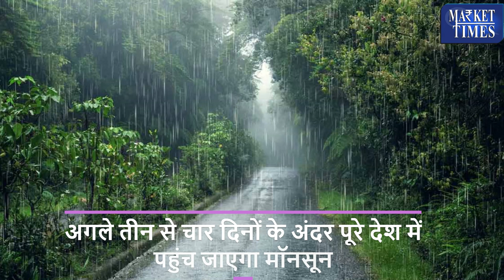मॉनसून ने पकड़ी रफ्तार, कई राज्यों में भारी से अत्यधिक भारी बारिश होने की संभावना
Alasande Gram
Almond(Badam)
Ambada Seed
Amla(Nelli Kai)
Apricot(Jardalu/Khumani)
Arecanut(Betelnut/Supari)
Avare Dal
Bajra(Pearl Millet/Cumbu)
Banana - Green
Barley (Jau)
Bay leaf (Tejpatta)
Beaten Rice
Bengal Gram Dal (Chana Dal)
Bengal Gram(Gram)
Ber(Zizyphus/Borehannu)
Betal Leaves
Bhindi(Ladies Finger)
Big Gram
Bitter gourd
Black pepper
Bottle gourd
Broken Rice
Broomstick(Flower Broom)
Bunch Beans
Camel Hair
Cashew Kernnel
Castor Oil
Castor Seed
Chapparad Avare
Chennangi (Whole)
Chennangi Dal
Chikoos(Sapota)
Chili Red
Chilly Capsicum
Chow Chow
Chrysanthemum(Loose)
Cinamon(Dalchini)
Cluster beans
Coconut Oil
Coconut Seed
Coriander(Leaves)
Corriander seed
Cotton Seed
Cowpea (Lobia/Karamani)
Cowpea(Veg)
Cucumbar(Kheera)
Cummin Seed(Jeera)
Custard Apple (Sharifa)
Daila(Chandni)
Dal (Avare)
Dry Chillies
Dry Fodder
Dry Grapes
Duster Beans
Egypian Clover(Barseem)
Elephant Yam (Suran)
Field Pea
Fig(Anjura/Anjeer)
Flower Broom
Foxtail Millet(Navane)
French Beans (Frasbean)
Galgal(Lemon)
Gingelly Oil
Ginger(Dry)
Ginger(Green)
Gladiolus Bulb
Gladiolus Cut Flower
Goat Hair
Gram Raw(Chholia)
Green Avare (W)
Green Chilli
Green Fodder
Green Peas
Groundnut (Split)
Groundnut pods (raw)
Guar Seed(Cluster Beans Seed)
Gur(Jaggery)
He Buffalo
Hippe Seed
Honge seed
Hybrid Cumbu
Indian Beans (Seam)
Indian Colza(Sarson)
Isabgul (Psyllium)
Jack Fruit
Jowar(Sorghum)
Jute Seed
Kabuli Chana(Chickpeas-White)
Karbuja(Musk Melon)
Kartali (Kantola)
Kharif Mash
Knool Khol
Kodo Millet(Varagu)
Kulthi(Horse Gram)
Ladies Finger
Lak(Teora)
Leafy Vegetable
Lentil(Masur)
Little gourd (Kundru)
Long Melon(Kakri)
Lotus Sticks
Mahua Seed(Hippe seed)
Maida Atta
Mango (Raw-Ripe)
Marigold(Calcutta)
Marigold(loose)
Masur Dal
Methi Seeds
Methi(Leaves)
Mint(Pudina)
Moath Dal
Mousambi(Sweet Lime)
Mustard Oil
Myrobolan(Harad)
Nearle Hannu
Neem Seed
Nelli Kai
Niger Seed (Ramtil)
Onion Green
Other Pulses
Paddy(Dhan)
Papaya (Raw)